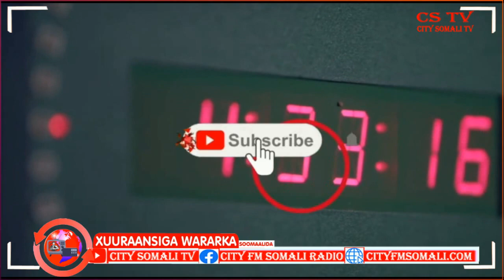Seylada Xoolaha lagu iibiyo ee Beledweyne oo Xiligan laga Dareemayo Hoos u dhac Xooggan oo ay..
Seylada Xoolaha lagu iibiyo ee Beledweyne oo Xiligan laga Dareemayo Hoos u dhac Xooggan oo ay Abaartu Sababtay Axmed Wacane ayaa Kawaramaya